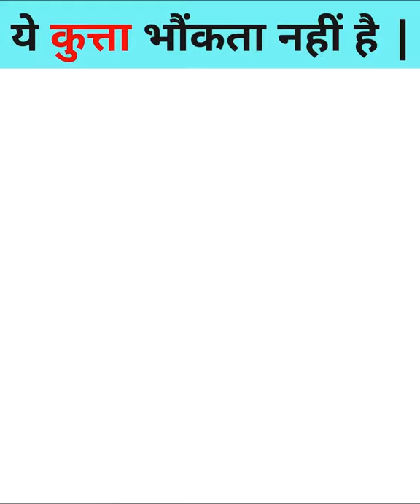🤐 यह कुत्ता भौंकता नहीं है | Bark Less Dog 🐕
Bark Less dog

Dogs are lovely pets and they are smart. Humans like dogs. So in this video, I will tell you about a dog that doesn't bark. Means it's a Bark Less Dog. SO watch the video and enjoy.

 यह कुत्ता भौंकता नहीं है
 Bark Less Dog
Dogs which dont bark
Basenji dog
Greaty Facts
YouTube shorts